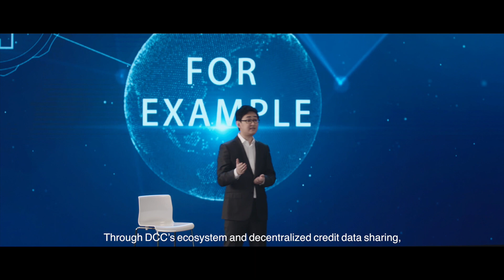Distributed Credit Chain - CEO Speech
* Want to know what Distributed Credit Chain is?
* Want to know more about Decentralized Credit?
* Curious about Credit Chains?
* Fan of DCC CEO Stewie Zhu?

You're in the right place. Get all the answers in this video!

TRANSCRIPT:
DCC is the world's 1st distributed banking public chain

so what is distributed banking then?

it is built on the fundamentals of the blockchain technology
* decentralized
* open
* irreversible
* autonomous & private
to transform and avoid the banking industry

in various aspects a distributive bank is not a traditional bank but rather an ecosystem of distributed financial services. so unlike the traditional financial service the distributed banking ecosystem creates a true peer-to-peer and all communications model of cooperation across all ratings
sectors subjects and accounts. it will enable business participants in different countries to provide financial services in a more convenient efficient and powerful way.

how does distributed credit work?

we will begin by revolutionizing the credit business on DCC.
the history of the credit industry goes back a long way, and played an essential role in the exponential expansion of the human civilization.

which in turn has brought
* efficiency
* privacy
& cost reduction
under the spotlight

is there a way to eliminate monopoly and profiteering?
is there a way to secure and protect personnel data?
is there a way to create a data marketplace?

the idea of decentralization & mechanism of blockchain technology will enable DCC to offer a solution.

so let's see: an ordinary African worker is in urgent need of a home renovation。 the guy has a good local credit history but the annualized interest rates of borrowing from the local banks are up to a high %.

so where can he access a lower interest rate?

through DCC's ecosystem and decentralized credit data sharing, a Canadian bank can see his loan request, and assess his borrowing risk, and ultimately make a decision to grant him a loan, and lower the interest rate down a large %. such a scenario is inconceivable in the traditional banking but will occur frequently in DCC through blockchain's distributed architecture.

I'm Stewie Zhu founder and CEO of DCC and I invite you here to join the transformation of the banking industry with us.

ℹ️ Distributed Credit Chain: blockchain infrastructure behind credit data exchange.

World’s 1st distributed banking public chain with a goal to establish a decentralized ecosystem for financial service providers around the world.

By empowering credit with blockchain technology and returning ownership of data to individuals, DCC’s mission is to transform fintech scenarios and realize true inclusive finance.